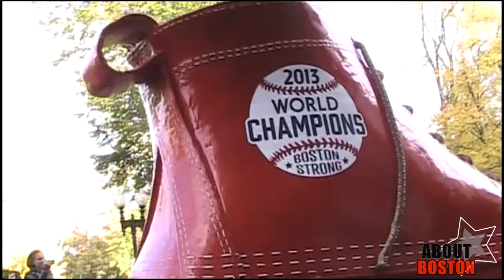"ABOUT Boston", 2013 Red Sox World Series Parade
Host Jill Hindley goes ABOUT Boston to report on the the "Rolling Rally" through Boston to honor the 2013 World Series Champion Boston Red Sox.